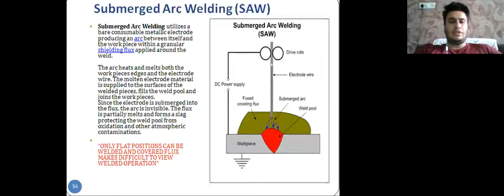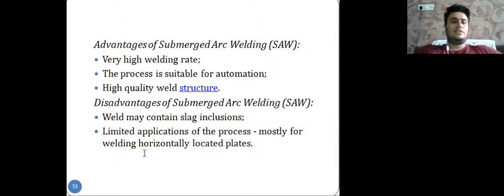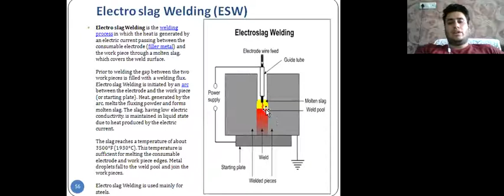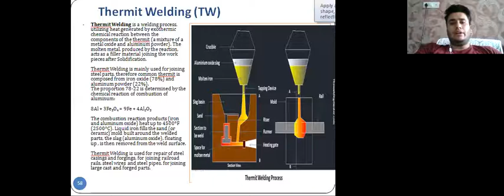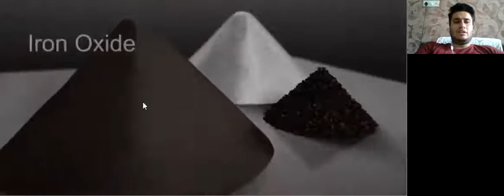wt lecture 7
submerged arc welding,electro slag welding,thermit welding